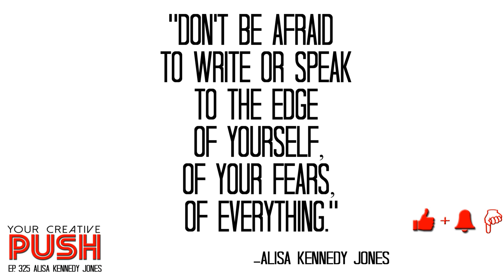Alisa Kennedy Jones: What to do when things get interrupted [Your Creative Push Ep 325]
Your Creative Push Episode 325: "What to do when things get interrupted" (Interview with Alisa Kennedy Jones)

Alisa Kennedy Jones is an American memoirist, blogger, novelist, and awkward public speaker. A regular contributor to NPR, her wildly popular blog Gotham Girl has amassed nearly 50K avid followers worldwide. She also writes for television and theater and lives with the absurdly titled “ecstatic epilepsy” which she’s less than ecstatic about.

In her new book, Gotham Girl Interrupted: My Misadventures in Motherhood, Love and Epilepsy, she shares a collection of comedic essays about life with epilepsy as a single mother in Manhattan.

In this episode, Alisa discusses:

-The story of her first seizure and being diagnosed with epilepsy.

-Learning in television and film that “nothing is precious.”

-The lesson that can be learned from improv acting: “Yes, and…”

-When it is time to move past the denial stage.

-How our brain’s function is to tell a story.

-The way in which it felt like she had a blank slate after every seizure.

-How she wanted to make her narrative different than the typical ones that involved suffering and alienation.

-The differences between writing a book and writing for television.

-How she had to push to express how she was feeling “right to her edge” in her writing.

-Dealing with the ultimate imposter syndrome of not recognizing yourself in the mirror.

-The importance making room for neurodiversity in our world, and why that was a major reason for her writing Gotham Girl Interrupted.

-How she wrote the entire first draft stream-of-consciousness.

-The experience of meeting the people who have read her book.

-How neuroplasticity helped her to find her words again.

-How boredom can actually be useful.

Alisa’s Final Push will encourage you to write and speak to the edge of yourself!

Quotes:

“You can be doing things in the way that you think that you are most creative and then suddenly the world rushes in to tell you that you have some more thinking to do.”

“What was happening around me wasn’t that I was dying.  For me, it was like being trapped in a Van Gogh painting.”

“Denial works until your head is really hurting.”

“It was the ultimate reboot, in a way.  It was like waking up with a new brain.”

“I wanted to get at something more than just complaining about this thing that had happened.  I wanted more invention.  I wanted more imagination.  I wanted more.”

“I think that our world is better for a space that allows for neurodiversity.  Everyone is very differently wired.  I want us to make room for all different kinds of brains.”

“Don’t be afraid to write or speak to the edge of yourself, of your fears, of everything.”